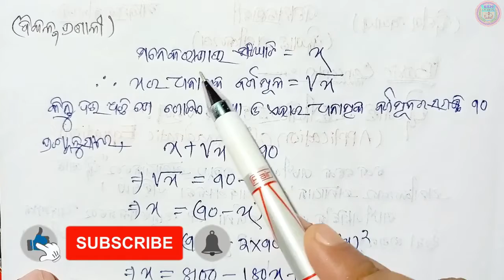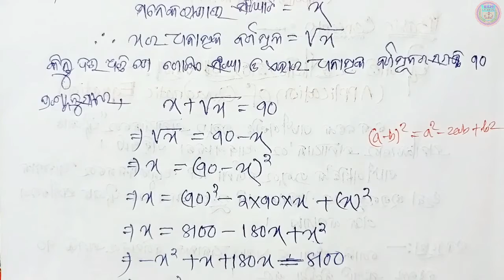class10 maths anusilani 2b basic concepts 10th class math anusilani 2b Class 10 math 2b part-2